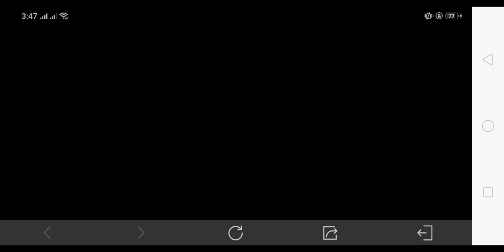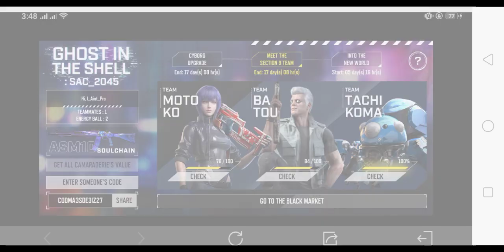FREE EPIC CHARACTER IN CODM || CODM IS GIVING CP DRAW